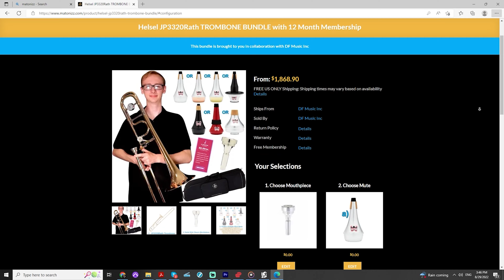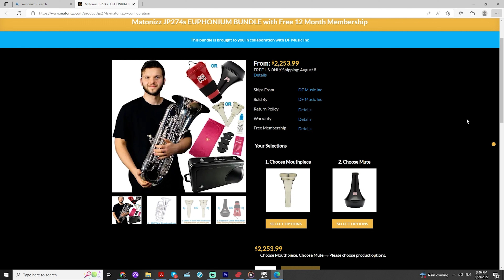BEST TROMBONE SOUND! J.S.Bach "Arioso" - Lukas Helsel. Play Along!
Happy Monday BrassNation! We have a gorgeous Solo with Piano Version of Johann Sebastian Bach's "Arioso" arr. Drew Fennell recorded for you by Lukas Helsel today. This amazing arrangement comes in three versions: B flat Major, C Major and F Major with Transposing Parts in every practical key and clef (Full List Below). Hope you enjoy this Trombone Solo Version.

Suggested Instrumental Combinations:

The arrangement may be played by many every brass instrument, in one key or another.  Because of the wide range of the piece, some parts may be rather high or low.  The player determines if this is agreeable.

F Major Version:
Cornet in Eb (opt. Trumpet)
Cornet in C (opt. Trumpet)
Cornet in Bb (opt. Trumpet/Flugelhorn)
Trombone (Tenor Clef)
Euphonium T.C. (opt. Baritone)
Euphonium B.C. (opt. Trombone/Baritone)

C Major Version:
Cornet in Bb (opt. Trumpet/Flugelhorn) Trombone (Tenor Clef)

Bb Major Version:
Euphonium B.C. (opt. Trombone/Baritone/Tuba)
Tuba in Eb
Tuba in Bb

Performance Notes:

The “Sinfonia” from Bach’s Cantata 156 (now known widely has Bach’s “Arioso”) began its life as part of an oboe concerto and later was incorporated as the intermezzo to his “Concerto” for Harpsichord in F minor.
The solo line may be freely ornamented (and hopefully tastefully ornamented).  As with many Baroque Adagios, the tempo may be felt at the eighth-note, but always the soloist should connect the notes in a cantabile manner.  There is some articulation noted in this arrangement, however, the player needn’t feel constrained to them.  Legato is the main goal, and if that is best achieved by adding slurs on occasion, then he or she should do so.  For the sake of consistency, repeated motivic elements would ideally be articulated in the same way.

Voldyne 5000:

0:00 - Arioso (Trombone Solo with Piano in F Major)
2:48 - Best Price Instrument Bundle Deals